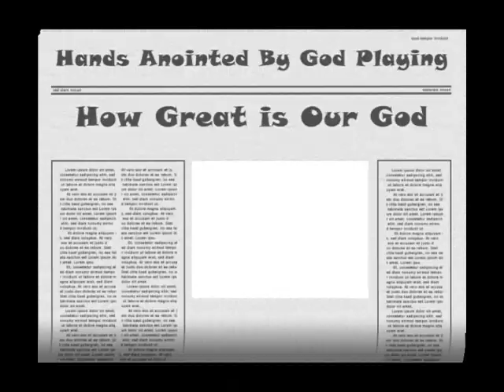How Great is our God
Hands Anointed playing How Great is our God. Enjoy!